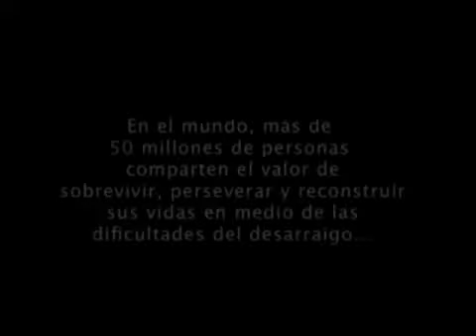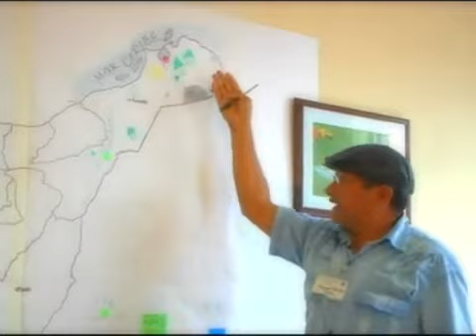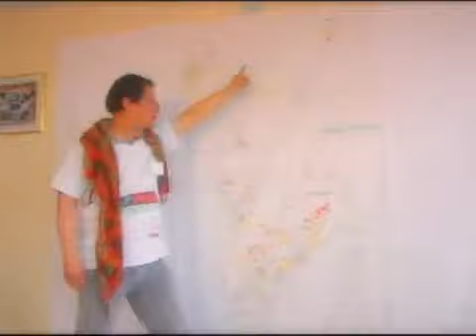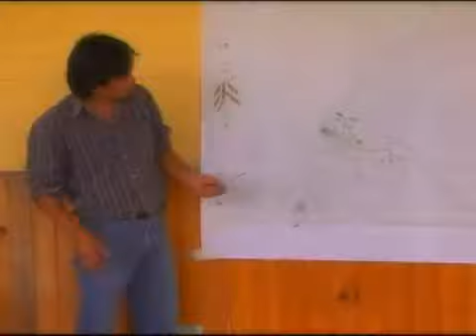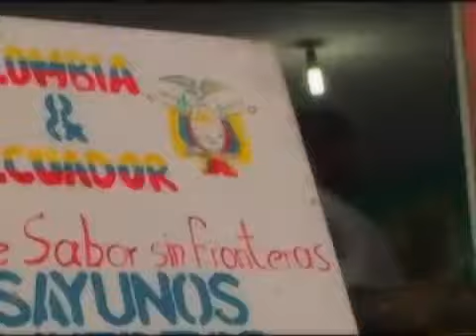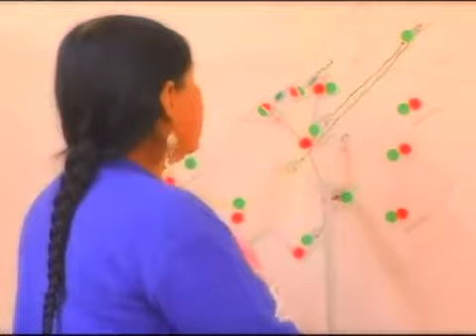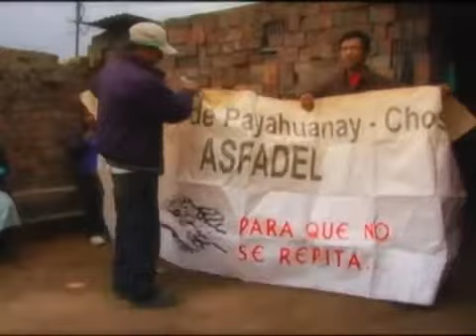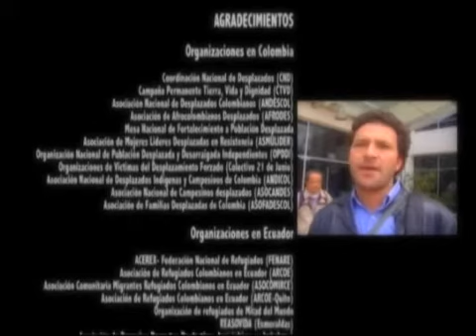CARTOGRAFIA SOCIAL COLOMBIA, ECUADOR Y PERÚ